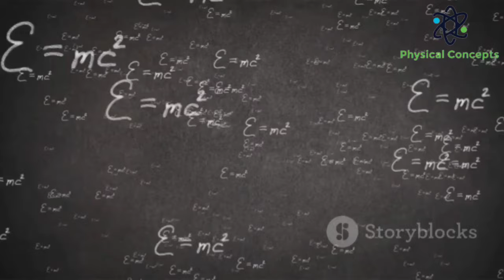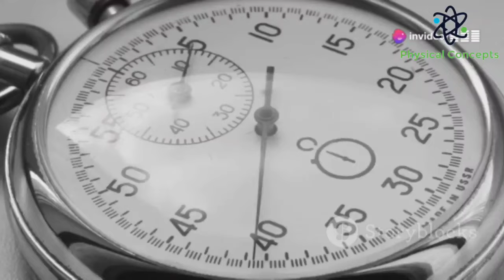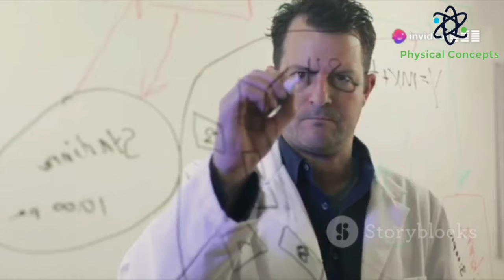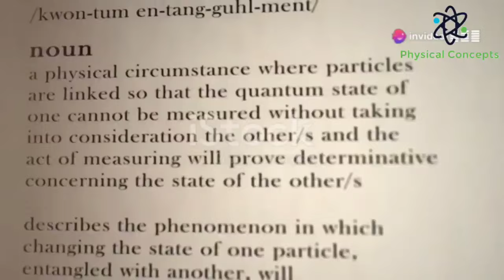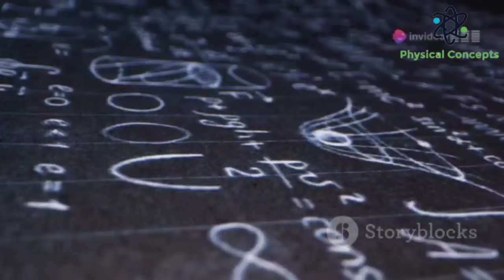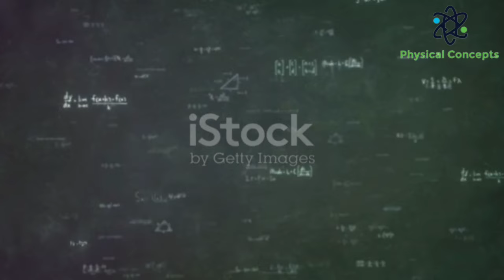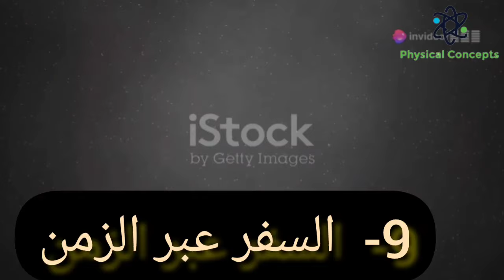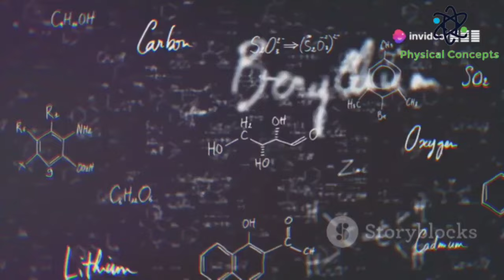10 الغاز حيرت العلماء والعالم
هل أنت مستعد لاستكشاف أعماق ألغاز الكون الغامضة؟ في هذا الفيديو، نناقش بعض المواضيع الأكثر إثارة في الفيزياء، بما في ذلك الطاقة المظلمة، المادة المظلمة، ميكانيكا الكم، ونظرية الأوتار. سنتعمق في تأثيرات الطاقة المظلمة على توسع الكون، وأسرار المادة المظلمة التي تشكل 27% من كتلة الكون. سنتحدث أيضًا عن نظريات الأكوان المتعددة، التشابك الكمي، والسفر عبر الزمن. انضم إلينا لفهم المزيد عن هذه الظواهر الغامضة وتأثيرها على نظرتنا للكون.

لا تنسَ الإعجاب بالفيديو ومشاركته مع أصدقائك! الطاقةالمظلمة المادّةالمظلمة